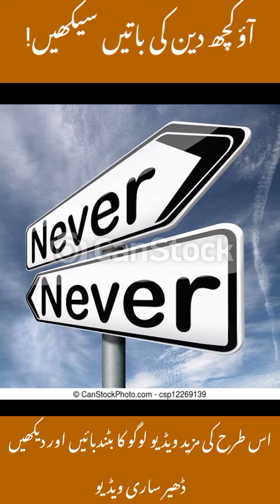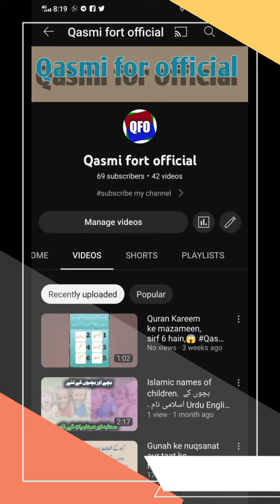Zalim aur mazloom ki madad. @Ilyasqasmiofficial74